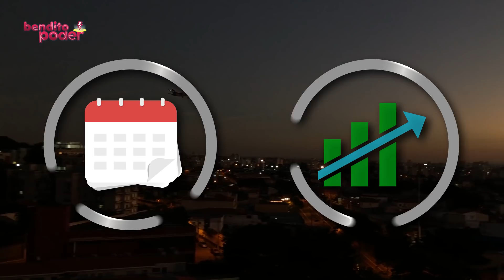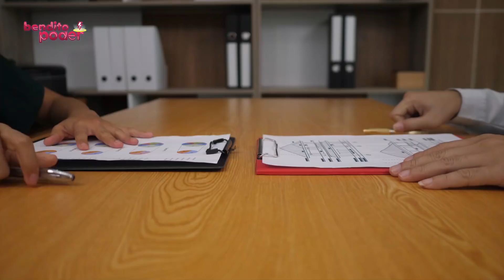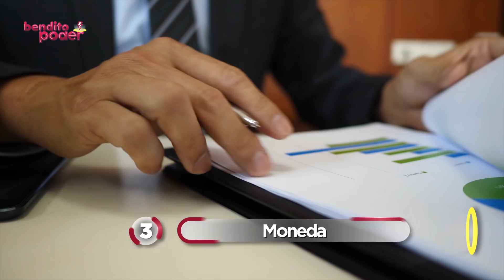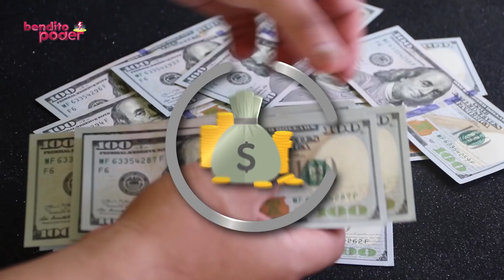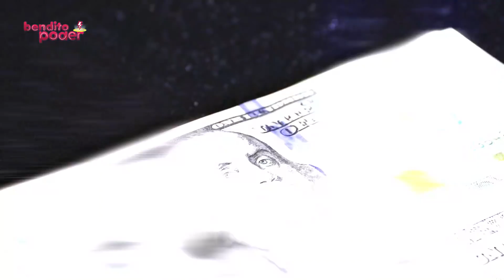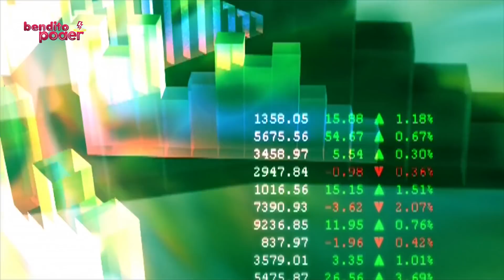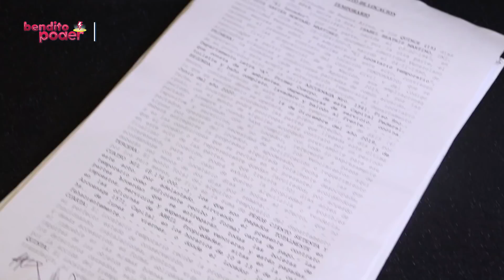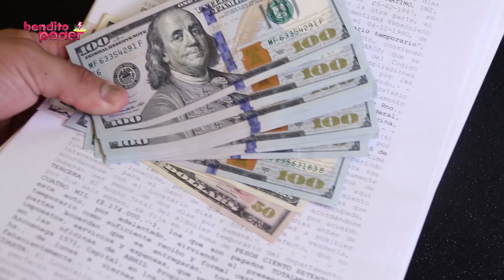MÉXICO vs BRASIL: ¿CUÁL es el MÁS PODEROSO?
Brasil y México son las dos naciones de ingresos medios en desarrollo más grandes de nuestro continente, y durante años han disfrutado de una rica historia de crecimiento independiente. Después de 1929 y durante 50 años, ambos países se encontraron entre las economías de más energizado progreso.

Pero una tendencia a ignorar el avance social y su capital humano, sumió a estas dos repúblicas en un desfallecimiento durante los 80s. Tras muchos traspiés a todos los niveles de la organización política, económica y social, estos países entraron al nuevo siglo como líderes de la región. Para responder a la pregunta de qué país es más poderoso entre México y Brasil, te invitamos a seguir con nosotros.